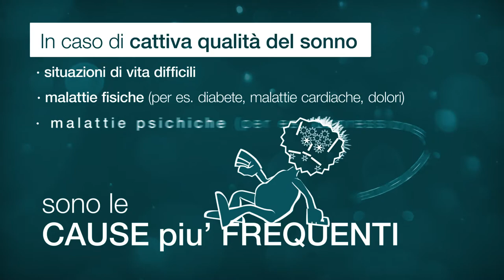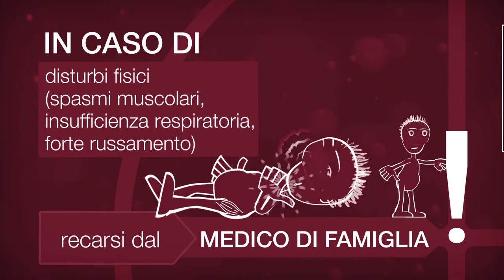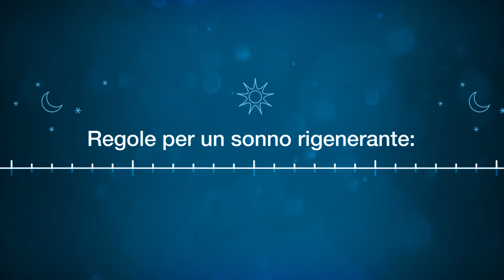Dormire bene: Il dossier salute di mediX come video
Dormire bene siginfica:
Sentirsi riposati ed efficienti la mattina
La durate del sonne non è così importante